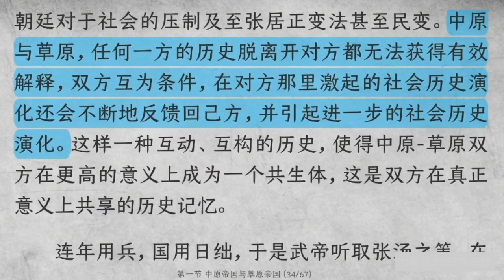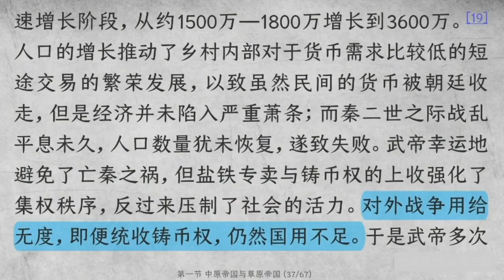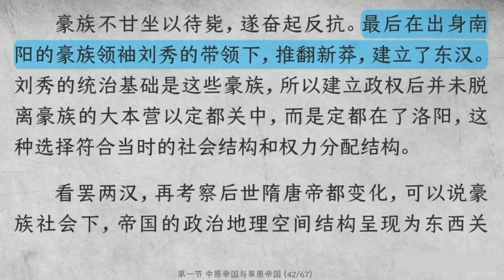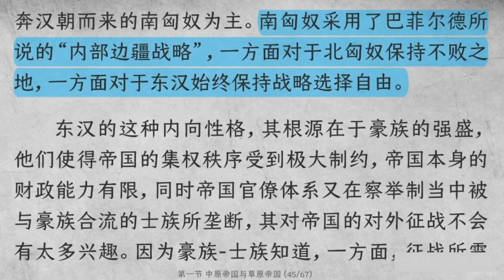七哥推荐书籍(5)第三章 第二轮历史大循环：豪族社会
第二章 第四节 思想的自由奔流
第三章 第二轮历史大循环：豪族社会
第一节 中原帝国与草原帝国
一、天下定于一
二、草原的兴起与中原的豪族化
三、从豪族崛起到中原陆沉